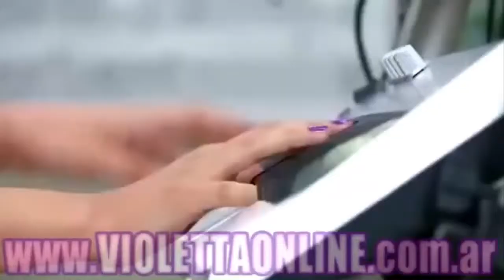7 de mayo de 2013 16:25